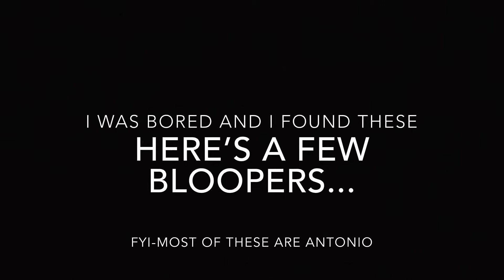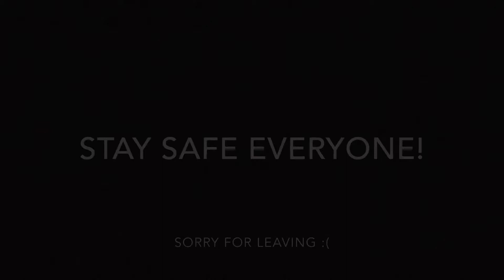Section Leader Interviews (GONE WRONG)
I was looking through my camera roll and found these clips from last year. So I decided to make a video! Why is this the first Mel and Tony vid in over a year? I dunno. Will Mel and Tony ever come back? Probably not.